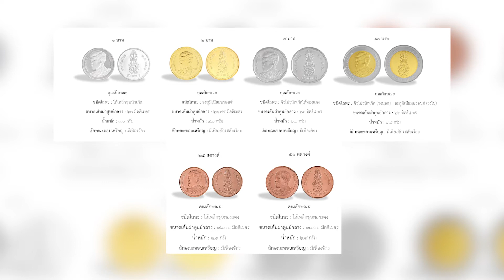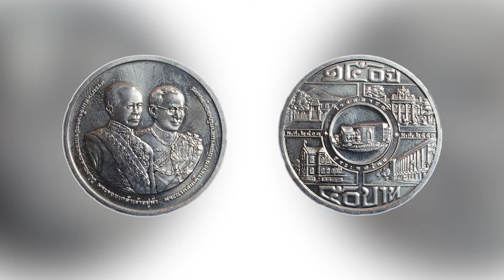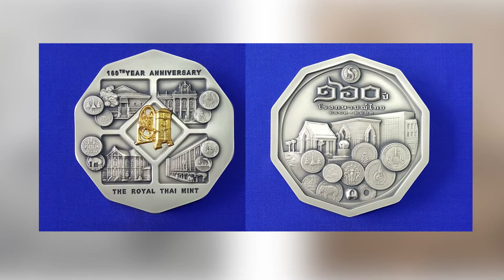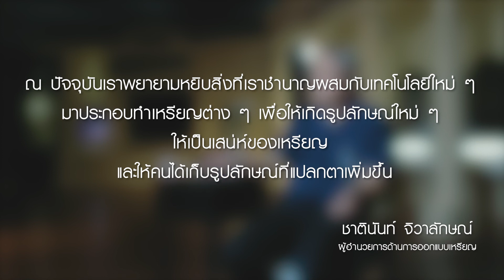กว่าจะมาเป็นเหรียญหนึ่งเหรียญ มีขั้นตอนอะไรบ้าง กับ คุณชาตินันท์ จิวาลักษณ์ | The Collectors EP34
กว่าจะมาเป็นเหรียญหนึ่งเหรียญ
ต้องผ่านกระบวนการอะไรบ้าง
เล่าเรื่องผ่านเหรียญ The Collectors EP34
ในตอนนี้ ทางทีมงานได้รับเกียรติจาก
คุณชาตินันท์ จิวาลักษณ์
ผู้อำนวยการส่วนออกแบบ เขียนแบบ กองกษาปณ์ไทย
มาถ่ายทอดรายละเอียดขั้นตอน
แต่ละขั้นว่าต้องมีอะไรบ้าง
และก่อนจะเป็นเหรียญที่ออกสู่ท้องตลาด
เหรียญแต่ละประเภทมีรายละเอียด
ขั้นตอนก่อนการผลิตอย่างไร
✅ เล่าเรื่องผ่านเหรียญ และ